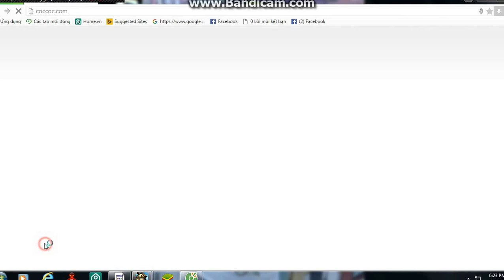Cach up xp nhanh cho game army 3